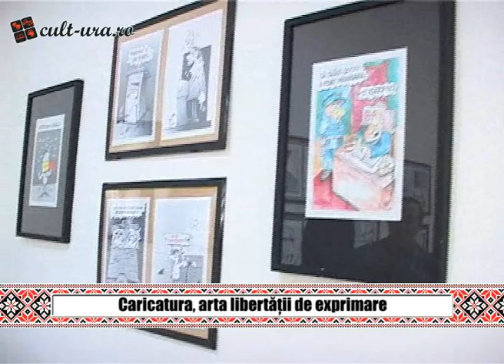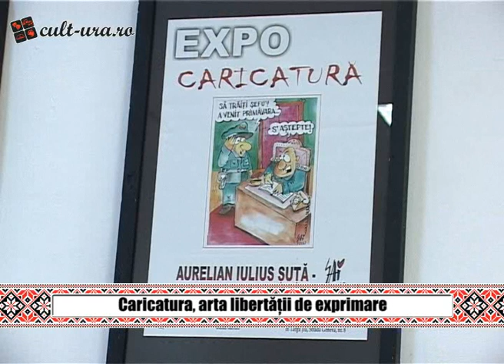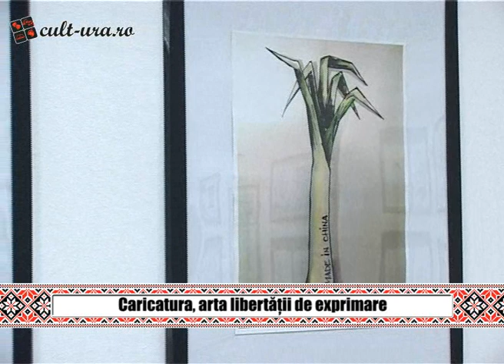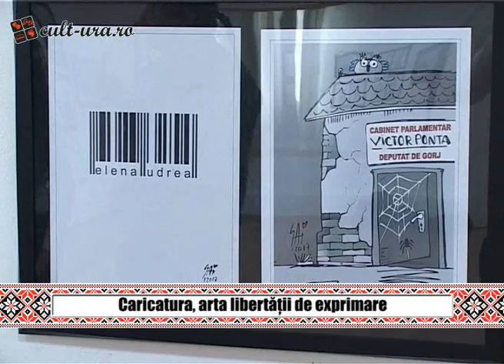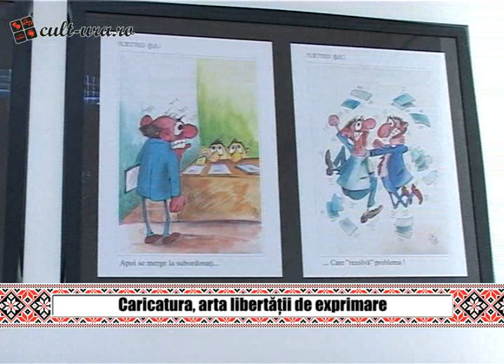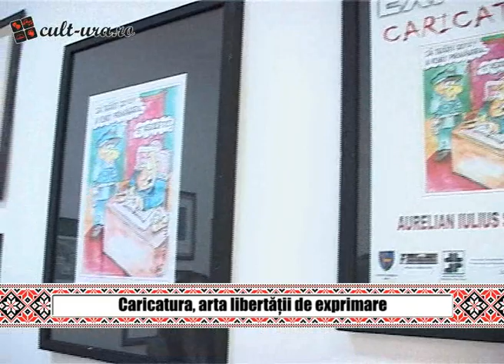Caricatura, arta libertății de exprimare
Caricatura este un mod aparte de a face artă! Pe cât de fascinantă este pentru unii, pe atât de supărătoare pentru alții. În spatele operelor care ne amuză atunci când vedem o caricatură stau oameni dedicați, cu pregătire. Unul dintre ei este chiar un gorjean. Aurelian Iulius Șuță, cunoscut publicului sub numele de „Șai,“ este singurul fost polițist licențiat în Arte Vizuale. Acesta are în palmares numeroase premii, iar cel mai recent este trofeul „Mărul de aur”. Aflăm în emisiunea de astăzi ce presupune această artă care este, până la urmă, mijloc al libertății de exprimare.